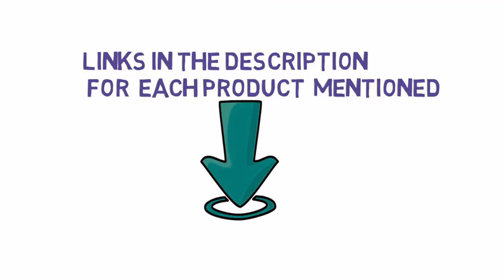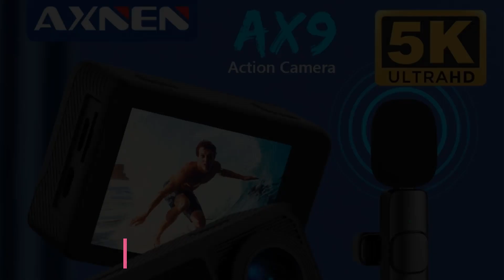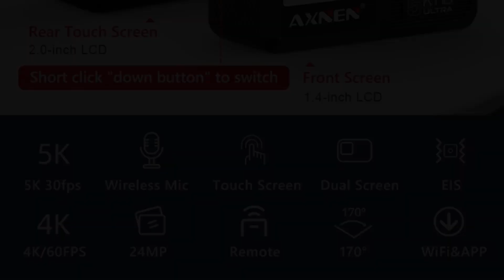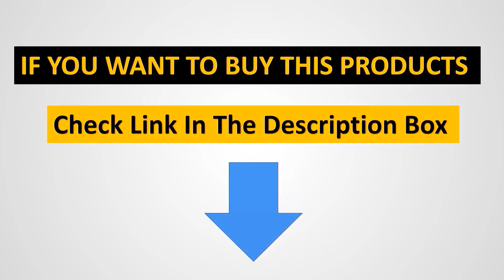✅Best Action Camera 2023 | Top 5 Action Camera On Aliexpress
1. CERASTES Action Camera.

2. AKASO Brave 7 LE.

3. AXNEN H9 Action Camera.

4. AXNEN AX9 Action Camera.

5. G9pro Action Camera.

Hey guys in this video we are going to be checking out the Best Action Camera. You Can Buy Right Now. We made This List Based On Our Personal Opinion and hours of research & we have listed them based on the type of features and Price. We have Included options for every type of user so whether you are looking for the best budget.

      owners.